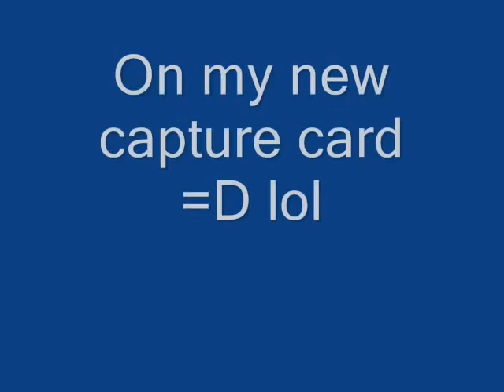TF x F E A R .. v .. oII HuBzY IIo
saints row cap card